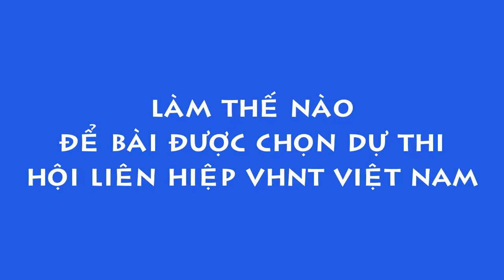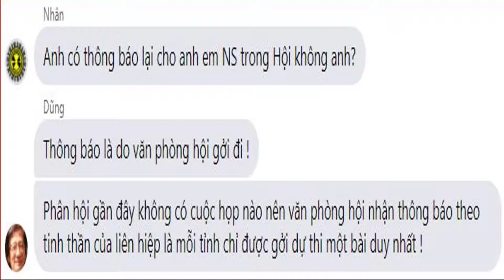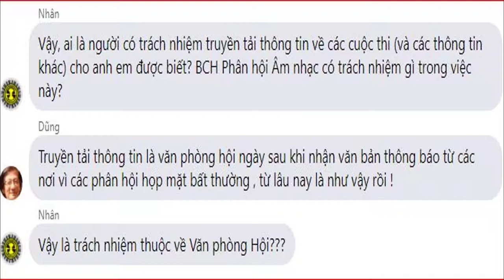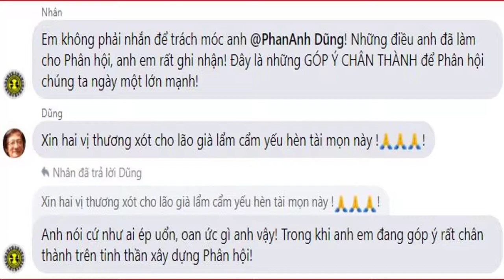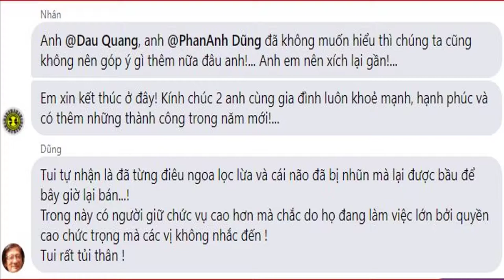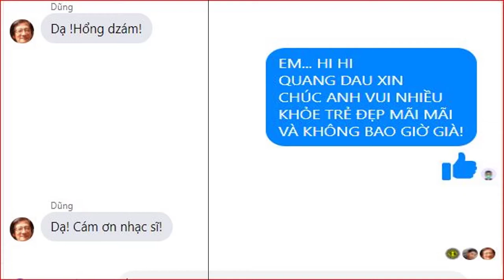[FULL HD]ĐỘC LẠ KHI CÓ ĐƯỢC CHỨC VỤ THÌ CHỈ BIẾT CHO RIÊNG MÌNH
ĐỘC LẠ
KHI CÓ ĐƯỢC CHỨC VỤ
THÌ CHỈ BIẾT CHO RIÊNG MÌNH MÀ THÔI
PROMOVIES VIDEOKAR NS QUANG DAU